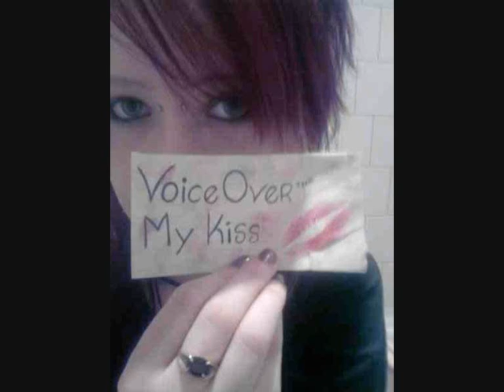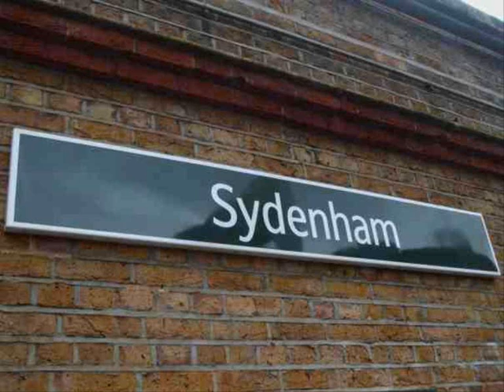Voiceover Smith, Woe is me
Track taken from Mixtape volume 10: "Legacy"
For better sound quality check the myspace/reverbnation: